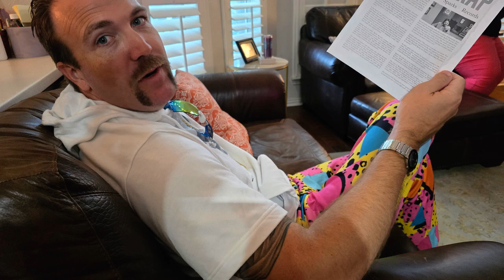Mandie Sartori 40th Birthday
Mandie Sartori celebrated her birthday with a who-dun-it game.